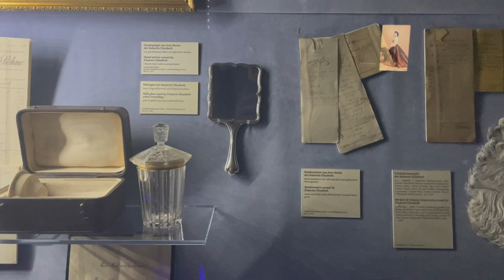Vienna (Sisi Museum, Palais Schönborn, etc.) | Tracy Cao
happy holidays!
my family and I are on a trip around Europe, and we spent a couple of days in Vienna. this video features the Sisi Museum (includes the imperial apartments), two classical concerts that we saw, and some day/night street views.
Vienna is known for the place that W. A. Mozart lived in and composed most of his music. in fact, the second concert featured in the video (Palais Schönborn) is where Mozart used to perform!!

I hope you enjoy, and the next video will be on Hallstatt and Salzburg :))